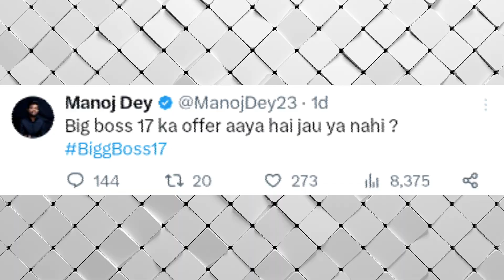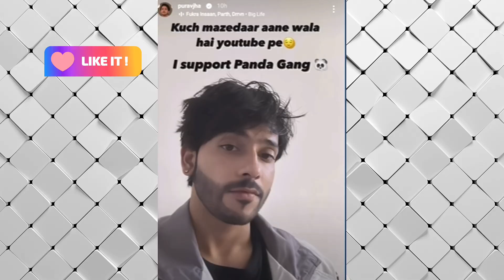Fukra Insaan ANGRY REPLY to Elvish Yadav? | Fukra Insaan, Kirti Mehra in BIGG BOSS?, Manisha Rani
elvish yadav today meet-up
kataria today meet-up Elvish Yadav
paradox harsh beniwal Uk07 rider today meet-up